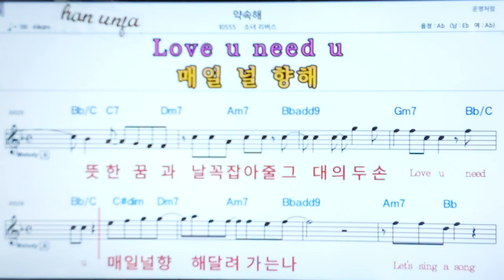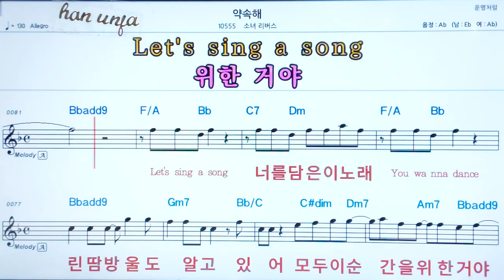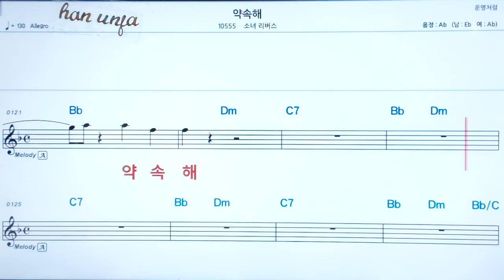💖약속해/소녀 리버스 👍코드,악보, 코드 ,Karaoke*카라오케 반주